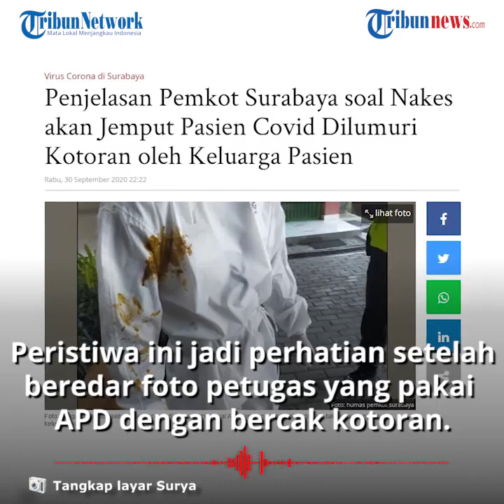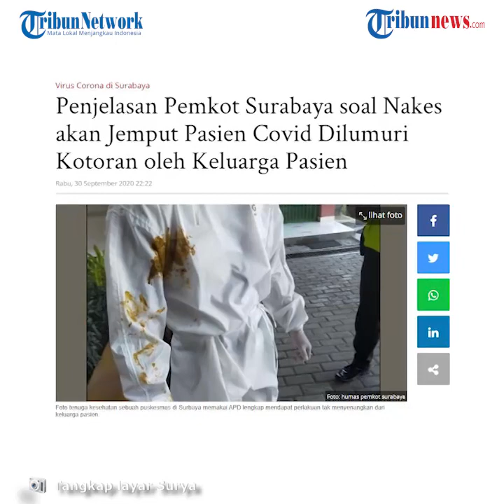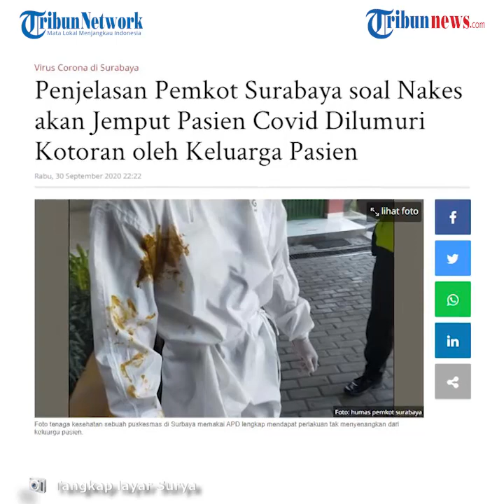Tenaga Medis COVID-19 di Surabaya Dilumuri Kotoran Saat Jemput Pasien Positif yang Punya Komorbid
TRIBUN-VIDEO.COM - Petugas Satgas COVID-19 di Surabaya menerima perlakukan tidak menyenangkan saat menjemput pasien positif COVID-19.

Tenaga medis itu dilumuri kotoran oleh keluarga pasien Covid-19 saat melakukan tugasnya.

Peristiwa ini menjadi perhatian setelah beredar foto seorang petugas yang menggunakan APD lengkap dengan bercak kotoran.

Foto tenaga medis berlumur kotoran itu sempat viral.

Dikutip dari Surya.co.id, Kabag Humas Pemkot Surabaya Febriadhitya Prajatara mengatakan, peristiwa itu terjadi di Rusun Bandarejo Surabaya pada Selasa (29/9/2020).

Menurut Febri, aksi pelumuran kotoran itu dilakukan oleh istri salah seorang pasien positif COVID-19.

Aksi tak terduga itu terjadi saat petugas hendak menjemput pasien tersebut, untuk dibawa ke rumah sakit.

Awalnya, Pemkot Surabaya menggelar tes swab di rusun tersebut pada 23 September 2020.

Hasil tes swab itu keluar pada Senin (28/9/2020).

Petugas puskesmas melakukan tracing terhadap salah satu pasien, Mr X.

"X ini ternyata ada komorbidnya, sehingga harus dibawa ke rumah sakit rujukan, harus dibawa ke BDH," kata Febri, seperi dilansir dari Surya.co.id, Rabu (30/9/2020).

Setelah dilakukan negosiasi dengan keluarga, pasien itu akhirnya dibawa untuk dirawat di rumah sakit.

Sedangkan seluruh keluarga pasien pun menjalani swab.

Febri berharap kejadian serupa ini tak terulang. Seluruh masyarakat harus memiliki kesadaran tentang ancaman Covid-19.

"Ini kan untuk kebaikan bersama, agar bisa terus memutus mata rantai ini, penyakit ini bukan aib," ucap Febri. (Tribun-video.com/ Rena Laila)

Artikel ini telah tayang di surya.co.id dengan judul Penjelasan Pemkot Surabaya soal Nakes akan Jemput Pasien Covid Dilumuri Kotoran oleh Keluarga Pasien,